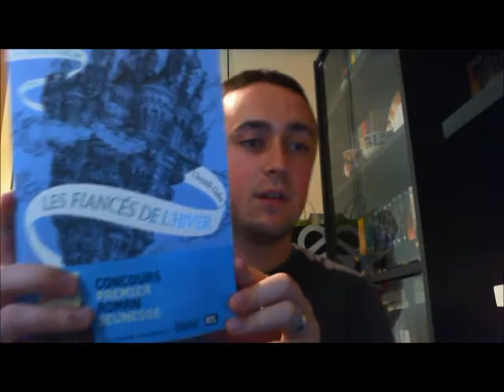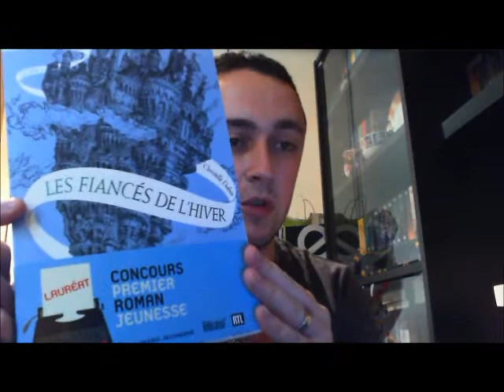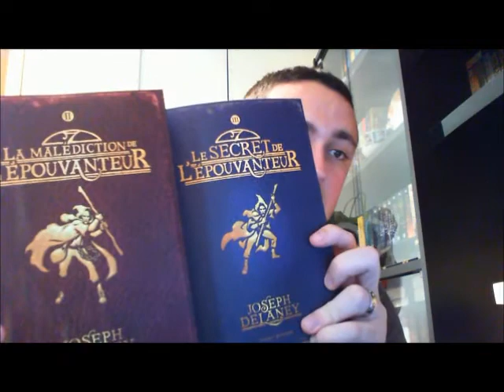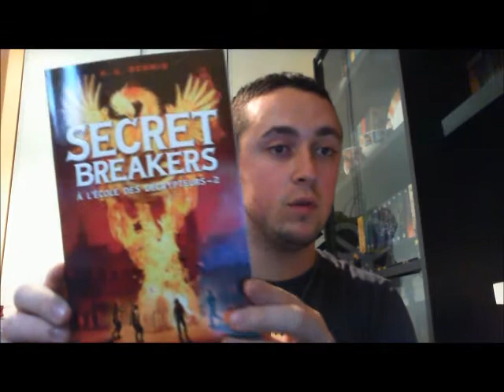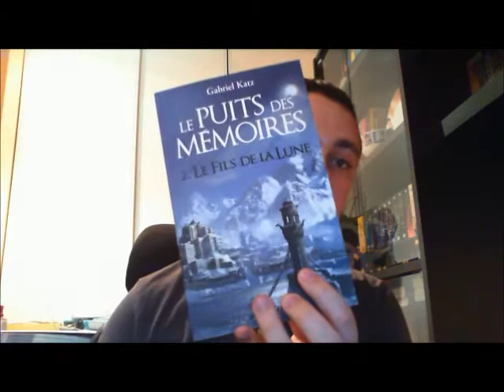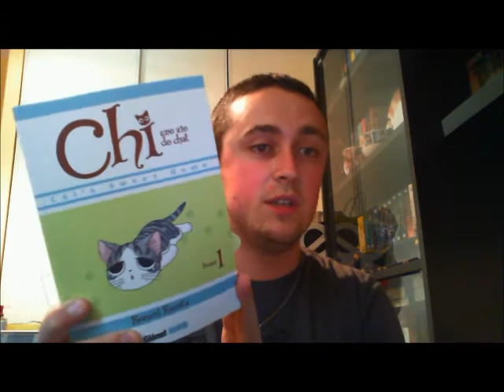In My Mailbox Juin 2013